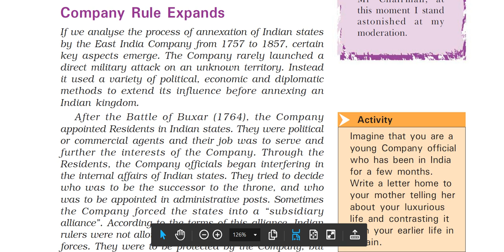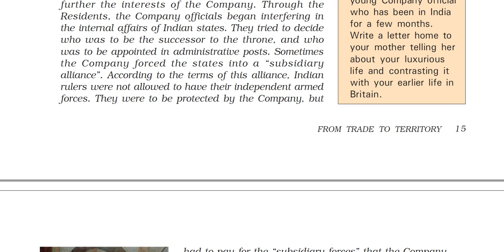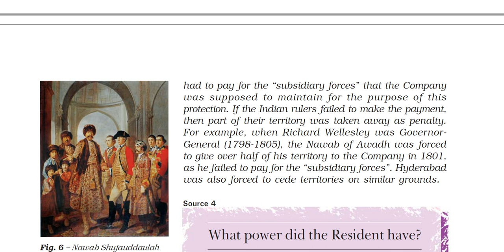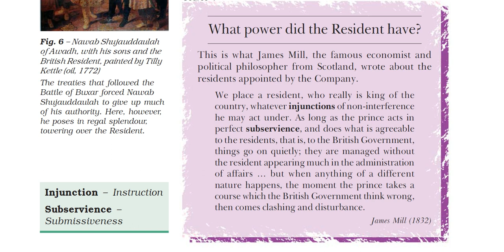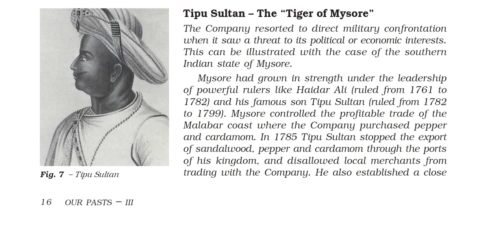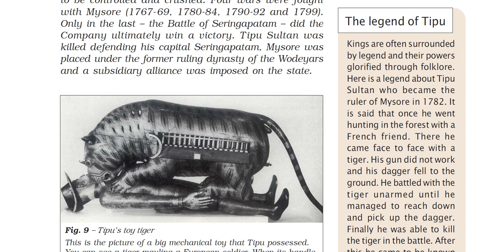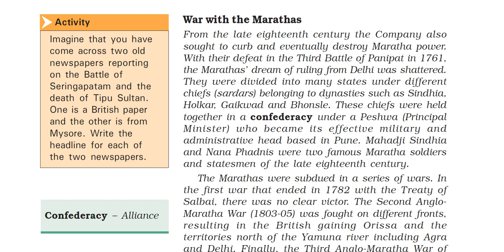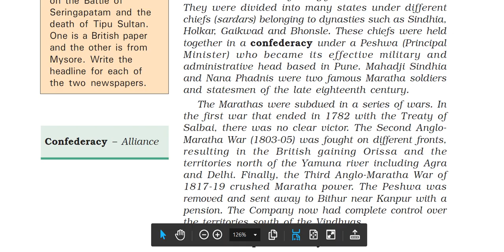Class 8: History (Chapter 2: From Trade to Territory, The Company Establishes Power) Part - III